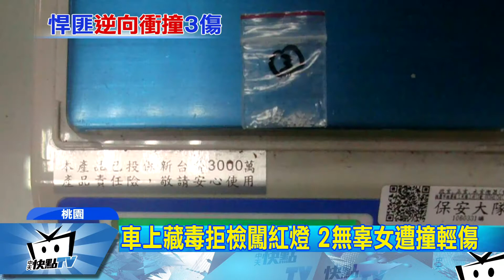20180106中天新聞 警匪追逐狂逆向 闖紅燈撞民車釀2傷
5號晚間八點多，新北市鶯歌區大湖路與西湖街口，發生了一起桃園保大員警追捕毒蟲，嫌犯逆向闖紅燈撞上民眾車輛的意外，造成車上兩名女子輕傷，嫌犯也因為撞車一時逃不了，被警方給成功制伏逮捕。